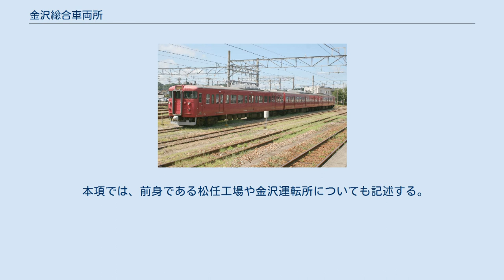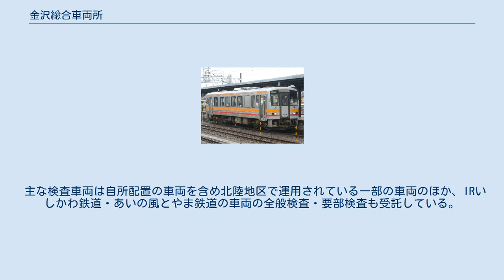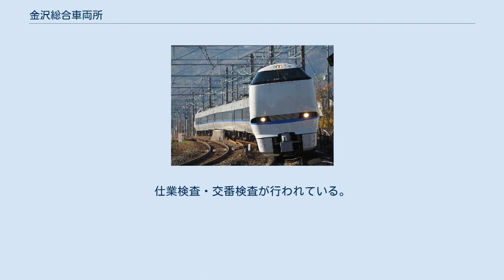金沢総合車両所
金沢総合車両所と松任駅の空中写真（2007年9月撮影） 国土交通省 国土地理院 地図・空中写真閲覧サービスの空中写真を基に作成 金沢総合車両所（かなざわそうごうしゃりょうしょ）は、石川県白山市新田と金沢市乙丸にある西日本旅客鉄道（JR西日本）の車両基地および車両工場である。
同社の金沢支社が管轄している。
構内にはIRいしかわ鉄道の車両基地、IRいしかわ鉄道運転管理センターも同居する。
 本項では、前身である松任工場や金沢運転所についても記述する。
 金沢総合車両所松任本所は、石川県白山市の松任駅北側に位置している。
車両検査全般（仕業検査・全般検査・要部検査）が行われている。
かつて松任工場として機能していた。
 主な検査車両は自所配置の車両を含め北陸地区で運用されている一部の車両のほか、IRいしかわ鉄道・あいの風とやま鉄道の車両の全般検査・要部検査も受託している。
2015年3月までは北越急行所有の681系・683系の検査も担当していた。
 金沢総合車両所運用検修センターは、石川県金沢市乙丸にある車両基地で、金沢駅 - 東金沢駅間に位置している。
所在地の地名から乙丸基地の呼び名もある。
1995年に、金沢運転所の車両管理部門を独立し、設置された。
 金沢総合車両所富山支所は、富山県富山市にある車両基地である。
2015年3月14日の北陸本線金沢以東の第三セクター移管によって発生した枝線で運用される車両検修のために設置された。
仕業検査・交番検査が行われている。
 車両配置は富山地域鉄道部から引き継いでおり、高山本線用車両が本支所を拠点に運用されている。
下部組織として大糸線用車両が常駐する糸魚川運転派出と城端線・氷見線用車両が常駐する高岡運転派出が存在する。
 2021年4月1日現在の配置車両は以下の通りである。
 貨車（本所） 電車 富山支所の所属列車には金トヤ(旅客車)、富(機関車)の略号が付される。
 気動車 機関車 金沢運転所時代には次の車両も配置されていた。